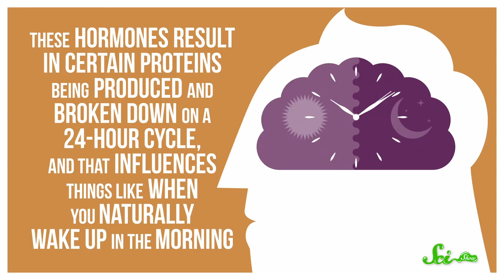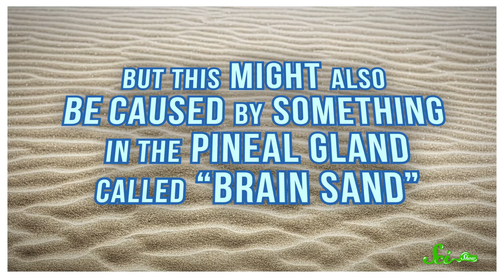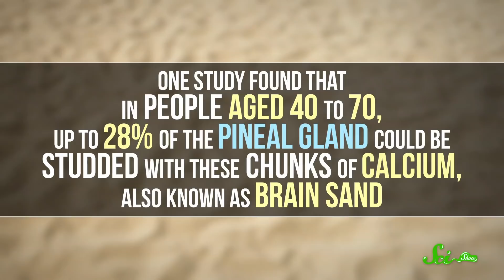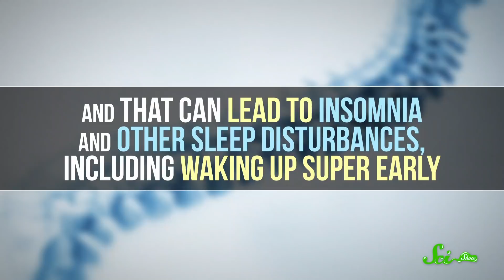The Wild Reasons Many Older People Wake Up So Early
You might think your grandma who wakes up at 4am just needs less sleep than younger people. Not so! Studies suggest there are some bizarre reasons older people rise at the crack of dawn, including something called brain sand!